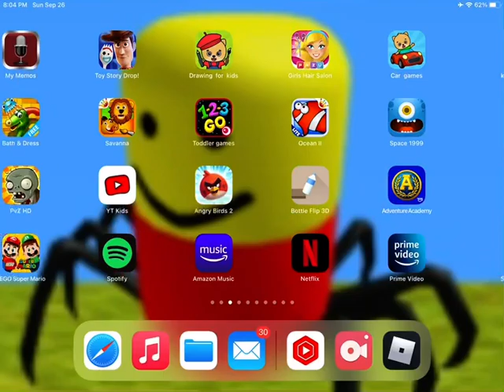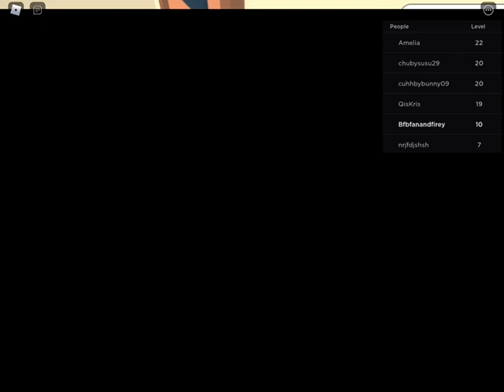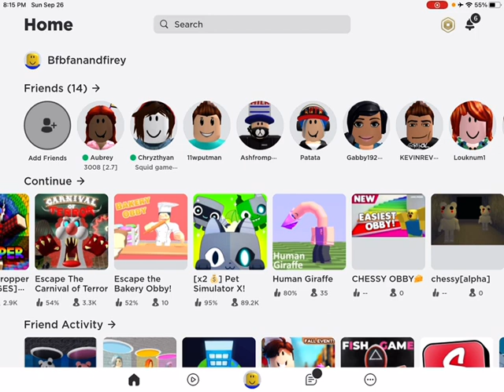Yeah we’reStuck in￼A bakery￼